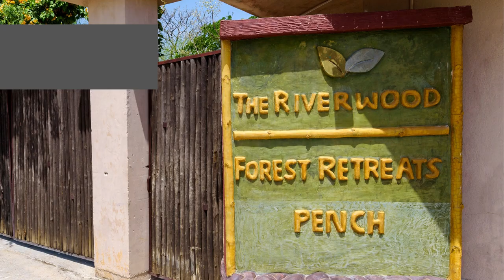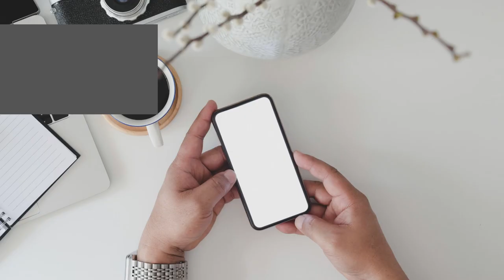Resorts, Hot Air Balloon ride, and Motorcycle road trips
Choose from a variety of experiences we offer.